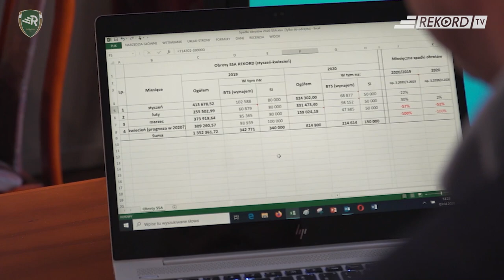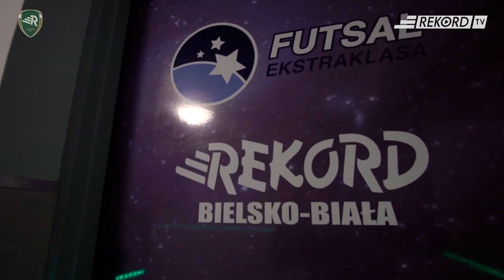Prezes Janusz Szymura o aktualnej sytuacji w klubie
Klub i Centrum Sportu Rekord praktycznie przestały funkcjonować. Co w zaistaniełej sytuacji? O tym w rozmowie z Prezesem Januszem Szymurą.